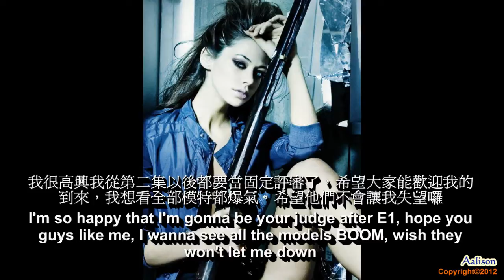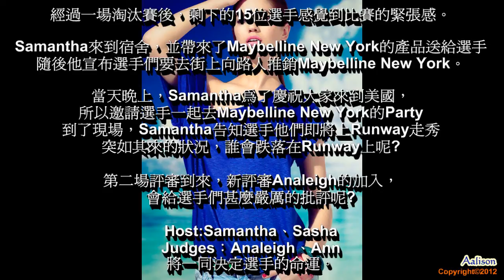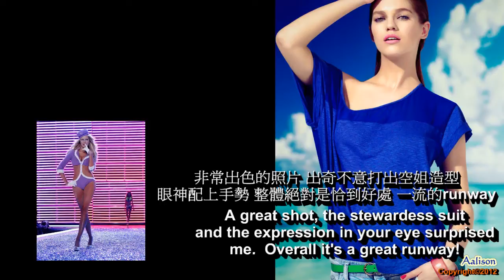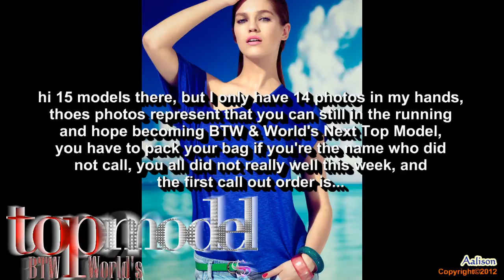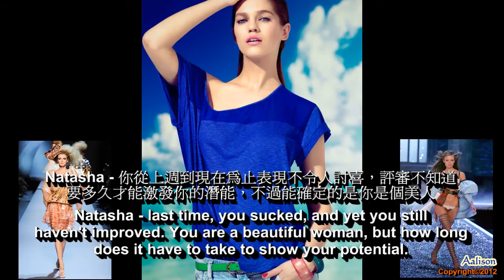BTW & World's Next Top Model Cycle 5 - Episode 2 "Welcome To The USA Runway Party!"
Judges
Samantha Gradoville (Host)
Sasha Pivovarova (Host)
Ivan Bart (Week 1)
Analeigh Tipton
Ann Markley (WNTM2 Winner)

- Andrej Pejic
- Anja Rubik
- Catherine McNeil
- Daphne Groeneveld
- David Gandy
- Gemma Ward
- Jessica Stam
- Joan Smalls
- Karlie Kloss
- Karolina Kurkova
- Lily Cole
- Natasha Poly
- Raquel Zimmermann
- Rosie Huntington-Whiteley
- Sigrid Agren

Eliminated
15. TBA
16. Josh Beech